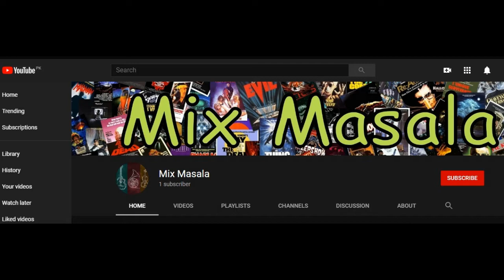New Trailer of Transporter 5 ReLoaded 2020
Upcoming Blockbuster Movie